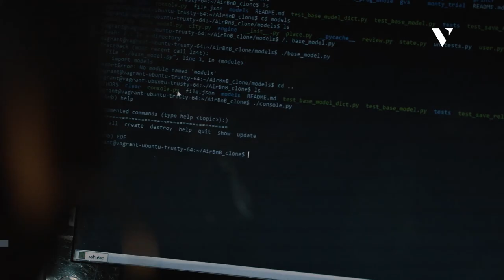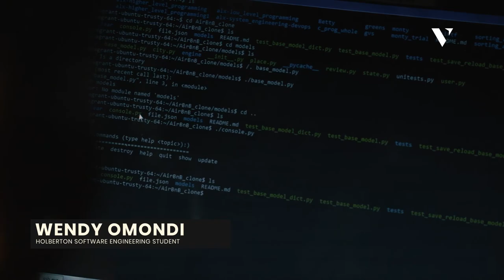Wendy Omondi | Venture: Tech Edition | User Story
Wendy Omondi shares her experience in the Tech space and gives us valuable nuggets.